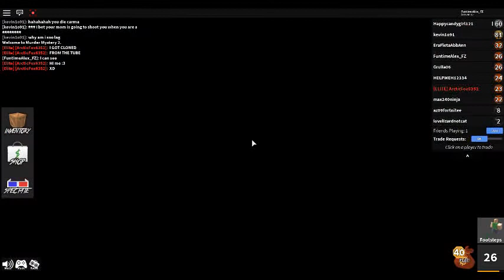Girl is happy that she use the cloning device successful